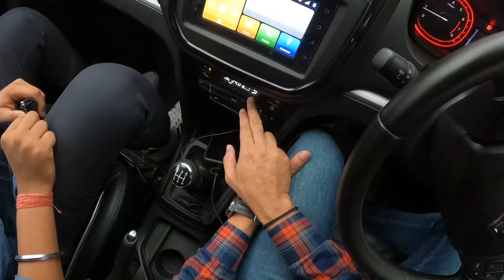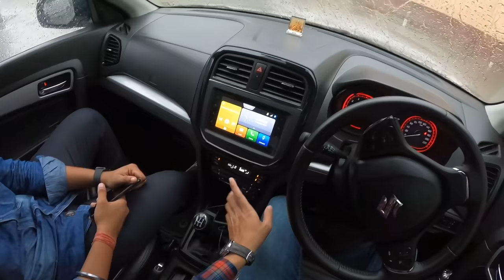How to De-fog front glass in Winters and Rainy Season ? Defogging Front Windshield of car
Products that I use for Video making are listed below. Others products are also mentioned that have been used in previous videos:

Gimbal Used - OSMO OM4

GoPro Hero 9 Bundle Kit - Yantralay Bundle kit for GoPro Hero 9

GoPro Hero 9 Silicon Cover and tampered Glass Combo -

Wireless Mic Used - RODE Wireless GO

Wired Mic that I use for Voice Over - BOYA MM1 Shotgun

Memory Card Used in GoPro Hero 9 Black - Samsung 128 GB

Dashboard Camera used in my Car: 70mai Smart Dash Cam Pro

Car Vacuum Cleaner that I use -

PRODUCTS USED FOR CAR CARE:

Car Tyre Foam Spray:

Car Care kit that I am using since 1 year - 3M Car Care Bundle Kit

Foxcare Car Wash and Gloss Shampoo -

Foxcare All in One Shampoo -

Microfibre Cloths that I use regularly - SoftSpun Microfibre Cloths

SoftSpun Microfibre Gloves -

defogging
demistters
what is defogging
defogging meaning
how to defog in a car
how defogging works in a car
car defoggers
car demister
how to use AC to remove fog from car windshield
how to remove fog from car windows
how to remove fog from car windows in rainy season
fog on car windows due to rainy season
how to remove car fog in winter and rainy season
defogging in rainy season
defogging in winter season
how to clean car windows in rainy season
mechanical jugadu